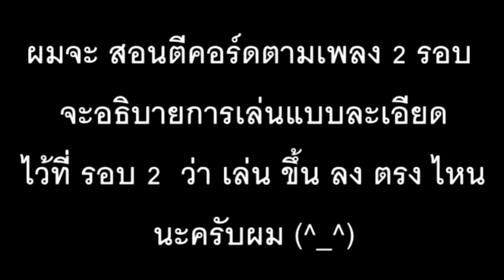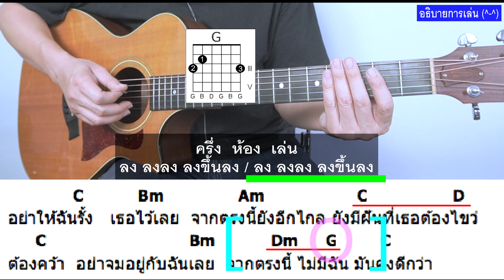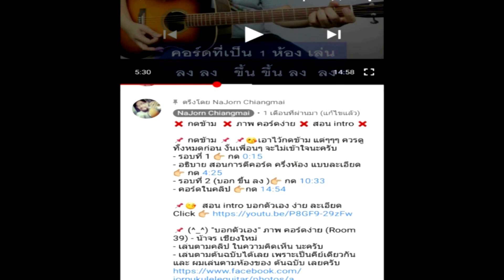สอนกีต้าร์ ทางของฝุ่น Level 2 ( Atom ) คอร์ดง่าย ตีคอร์ด มือใหม่ - น้าจร เชียงใหม่ (cover) 2/2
.. หรือ ..

♨ รอบที่ 1 กด 👉 0:29
♨ อธิบายการเล่น กด 👉  5:05
♨ รอบที่ 2 ( บอก ขึ้น ลง ) กด 👉  9:56
♨ คอร์ดง่ายในคลิป กด 👉  14:31

😍 ทางของฝุ่น (Dust) - Atom ชนกันต์ [Official MV]

[EP:2] สอนกีต้าร์ ทางของฝุ่น  Level 2 คอร์ดง่าย ตีคอร์ด มือใหม่ - น้าจร เชียงใหม่ (2/2)